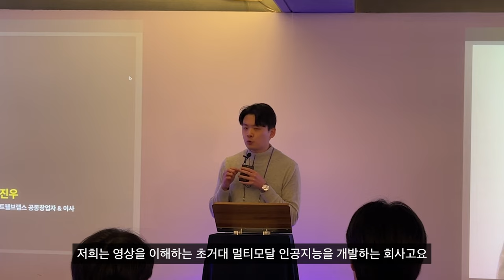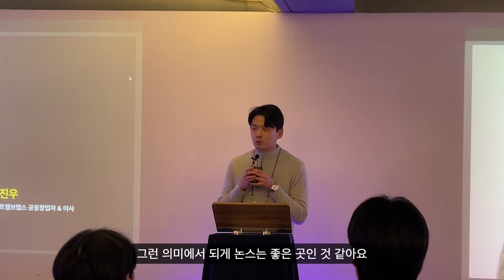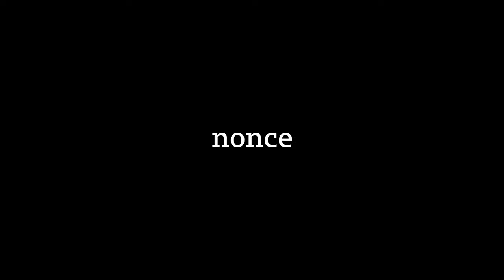초기 창업의 대부분을 이루는 핵심적인 2가지ㅣ트웰브랩스 공동창업자 정진우ㅣ논스 도전장학생 OT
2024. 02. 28 논스 도전장학생 오리엔테이션

멀티모달 신경망을 활용해 영상 AI 모델을 개발하는 트웰브랩스 공동창업자 정진우
초기 창업팀과 함께 공동창업을 하면서 깨달은 가장 중요한 2가지는 무엇이었을까요?

논스 커뮤니티가 궁금하다면?